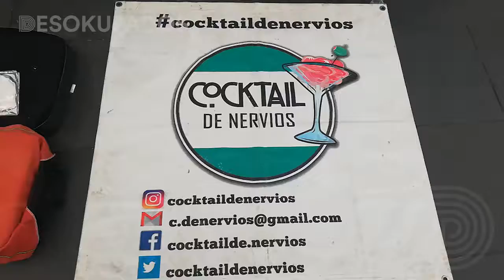Es viernes con Cocktail de Nervios y el cuerpo lo sabe